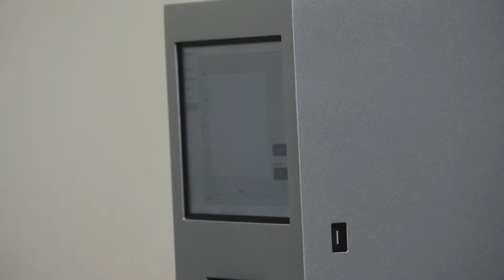UFLA inaugura Laboratório que realizará testes de diagnóstico da Covid-19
A UFLA conta agora com o Biopar II, o LabCovid, um laboratório estruturado no Departamento de Ciências da Saúde que vai realizar testes da Covid-19.
O Laboratório foi montado com equipamentos de alta tecnologia, dividido em plataformas robotizadas que vão auxiliar a equipe e agilizar todo processo de diagnóstico.